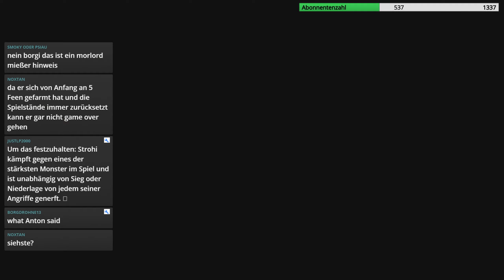The Legend of Zelda: Breath of the Wild #122 [Streamaufzeichnung / blind]